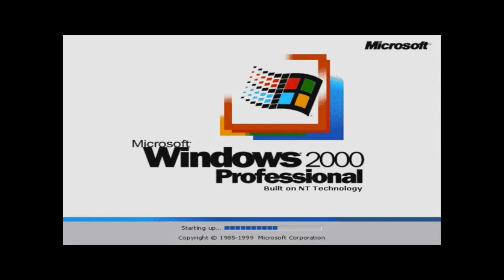(SEIZURE WARNING) Windows 2000 has a virus